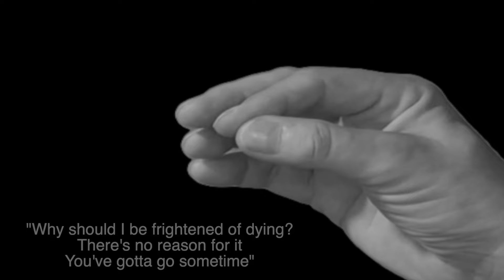GREAT GIG IN THE SKY Pink Floyd. - Theremin Cover. Dark Side of the Moon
Appreciate a like and subsribe if you are not already! These small channels struggle to get any reach without your support.

One of those goal pieces which I rehearsed about ten times through this morning before attempting a continuous (as usual) recording. This was the 3rd take and as a relatively complex piece, there are a few niggling errors, but most folk won't notice I think - my focus was on trying to be more true to Clare Torry's vocal (without getting too 'uncanny' close, an impression) also enjoyed doing the Gilmour pedal guitar at the beginning which I only added last minute! ... Finally a part tribute to Richard Wright who died in Sept 2008."

0:00 Performance Mix
4:39 Raw Playing Excerpts

The Great Gig in the Sky from Dark Side of the Moon
Background music composed by Richard Wright and performed by Pink Floyd. Lead vocals composed and performed by Clare Torry. Engineered, co-produced by Alan Parsons

Gary plays a Moog Claravox Theremin in traditional mode (no pitch assist) and also arranged the midi backing using Omnisphere and Logic.